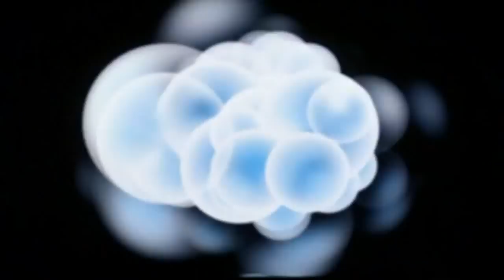Little Nicky - (2000) - Opening Titles